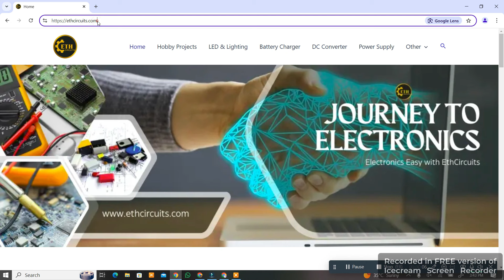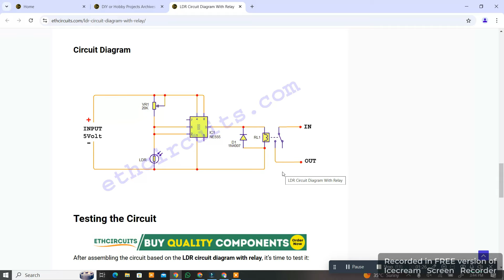Light Up Your Diwali with Glow Automatic Lights—Power Your Celebration with a Mobile Charger!